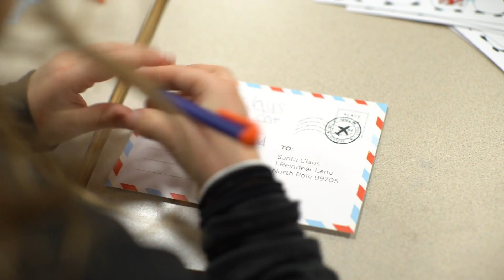Sun Country Airlines®: 10th Annual Flight to the North Pole | Santa's Letters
Make-A-Wish® Minnesota children joined Sun Country Airlines® to write letters to Santa for the 10th Annual "Flight to the North Pole."